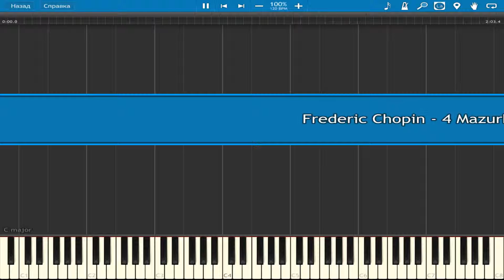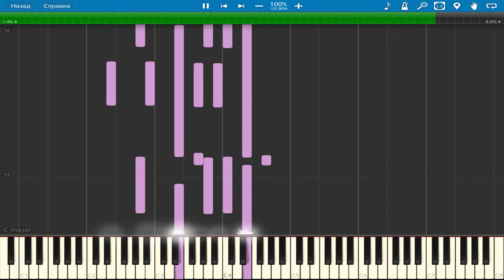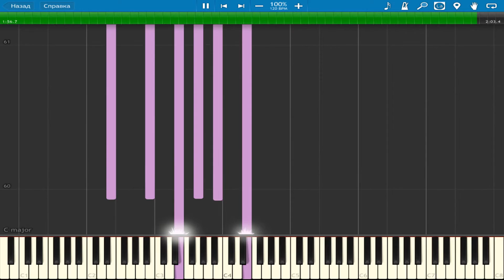Frederic Chopin - 4 Mazurkas, op.41, no.2 | Piano Tutorial